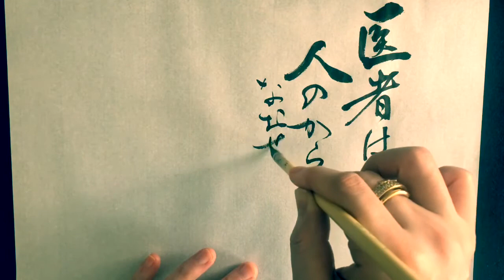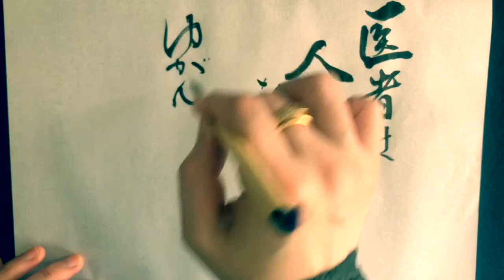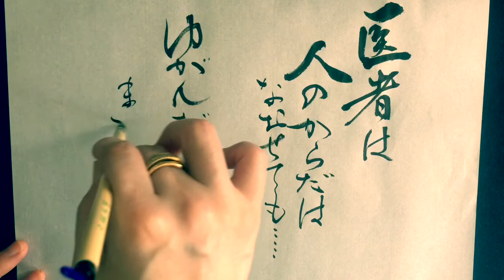【名言書道】ブラックジャックより「医者は人のからだはなお瀬ても・・・歪んだ心の底まではなおせん」